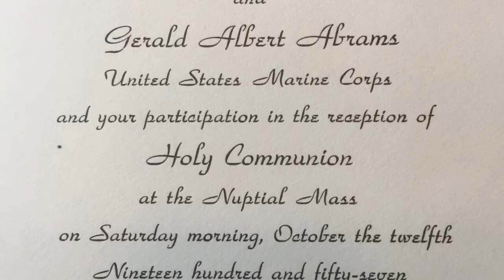My Parents' Wedding (Je Te Veux - Satie; Pascal Rogé)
My mom and dad's wedding photos; October 12, 1957. They were married at Our Lady of the Presentstion, in St. Louis, Missouri.
Photographer, Mystik Photography
Music information:
Song: Je Te Veux (I want you)
Album: Satie 3 Gymnopédies & other piano works - und andere klavierstucke: Pascal Rogé 1984